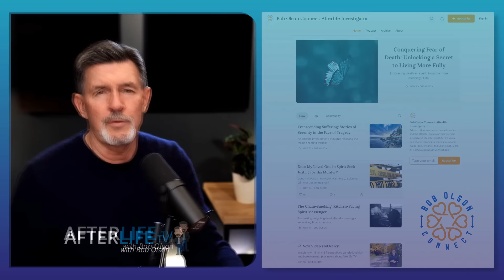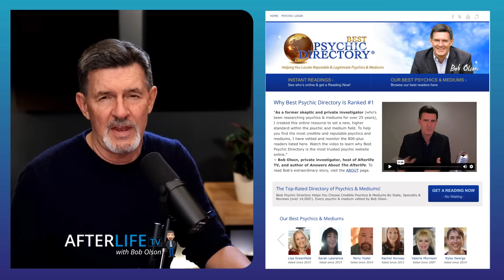Why This Afterlife Investigator Doesn't Want to Die!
New 2024! In this episode, Bob Olson, who has investigated the afterlife for 27 years, reveals the reason why he doesn't want to die.

Bob also explains that he's been writing approximately 90 articles about his investigation of life after death on "Bob Olson Connect." These articles are like a master's course on the afterlife (explained in video). Bob will also be providing "Bob Olson Connect" members with extended Afterlife TV episodes

Read Bob's story as told in this video about what he learned from his health crisis

Bob Olson is the host of Afterlife TV, author of two books, "Answers About The Afterlife" and "The Magic Mala," and creator of the reputable directory of psychics and mediums, Best Psychic Directory

INSIGHT FROM HINDSIGHT: Stories that reveal what life is trying to teach you